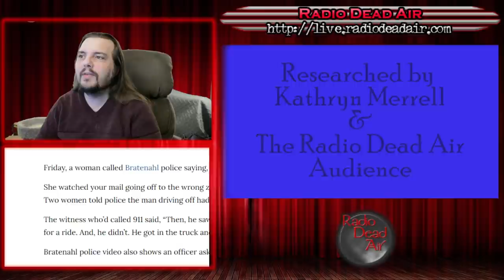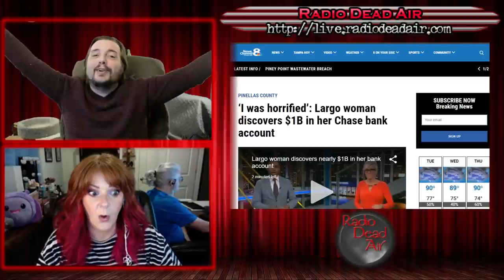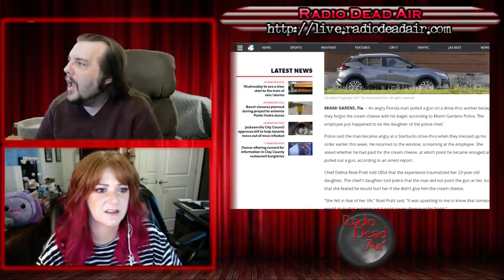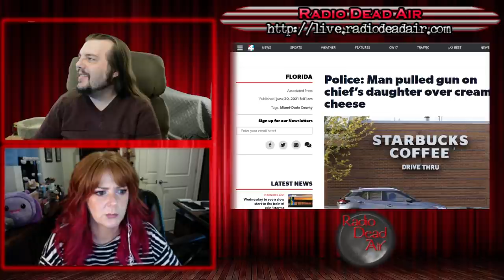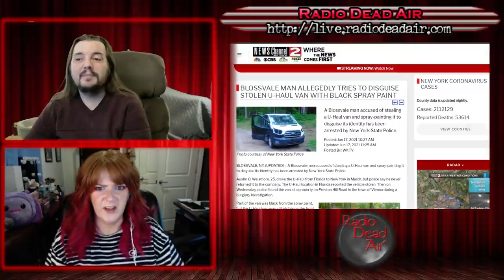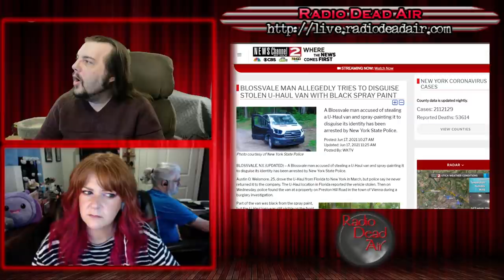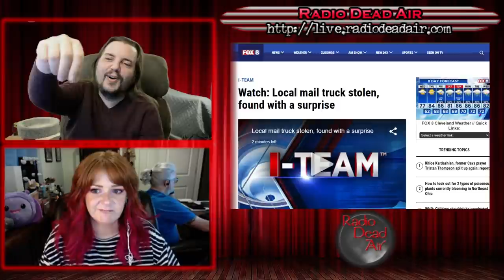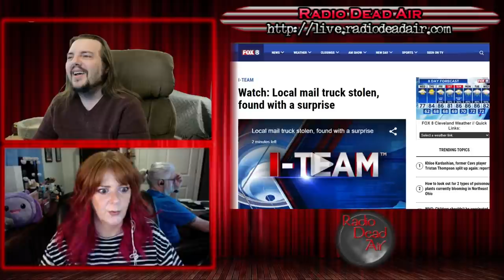WTFIWWY Live - 7-Eleven Dystopia - 6/22/21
This week: a bank accidentally gives a customer one billion dollars and she can't reach customer service to return it, when you try to conceal your stolen U-Haul but you don't even cover the logo, and when even $15 an hour isn't enough to deal with what the customers have done ...